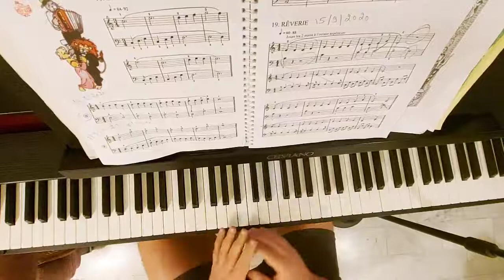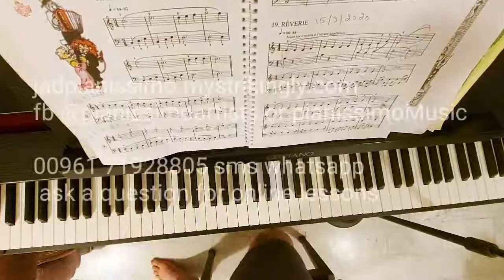تعلم عزف اغنية قمرة يا قمرة - فيروز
how to play amara feiruz. piano
online lessons zoom or skype
download my online program if u want